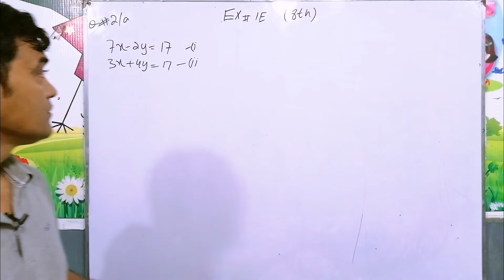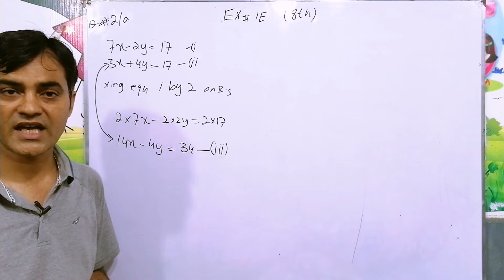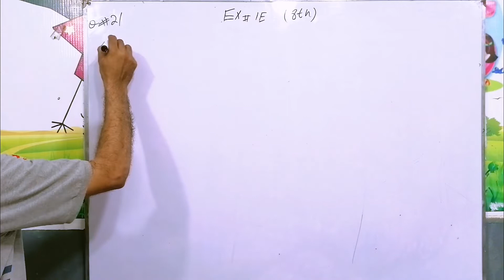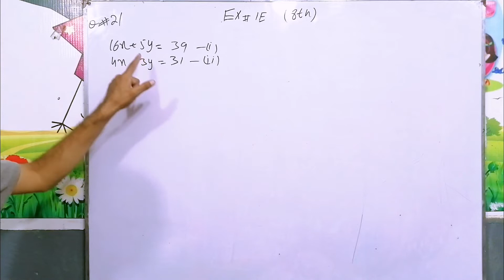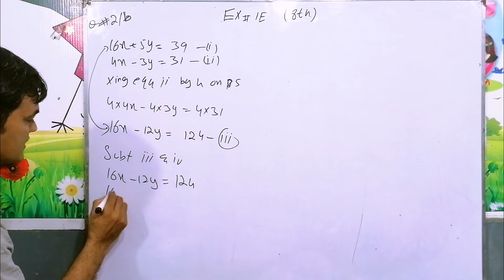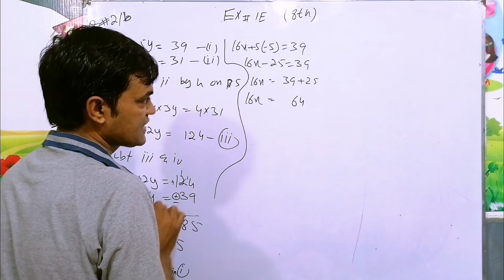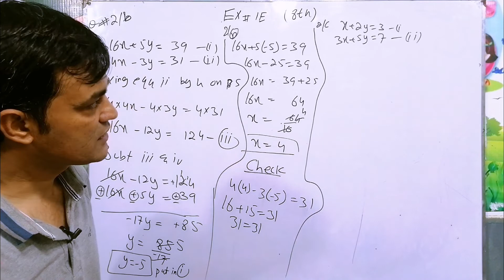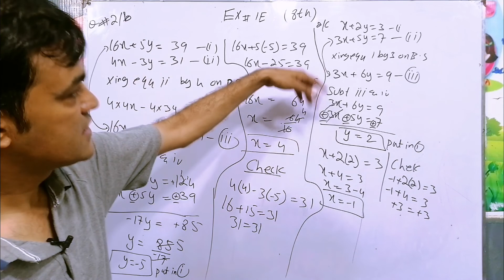Exercise 1E Question No 2(a,b, c) IAPS Maths8thI New Secondary Mathematics Book2. Elimination Method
About This lecture:
In this lecture i have the following question

Chapter: 1
Linear Graphs and Simultaneous Linear Equations
Exercise: 1E

Question: 2(a, b, c)

Concept: Elimination method

Class/Grade 8th

Book:
New Secondary Mathematics book 2
Publishers:

maths mathematics # New secondary mathematics book2 # New secondary mathematics book 1 # taleem o terbeat ki dunya taleem o tarbyiat ki dunya